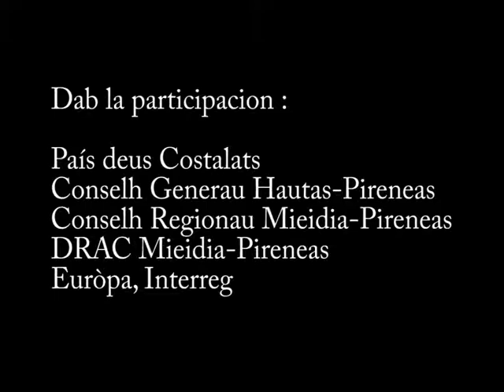DILUNS MARCAT DE RABASTENS - Teasing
Présentation du nouveau livre de l'IEO65 et Numériculture Gascogne.
Teasing réalisé par l'IEO65. Musica de lou seriol.